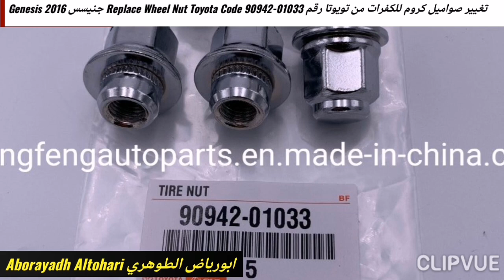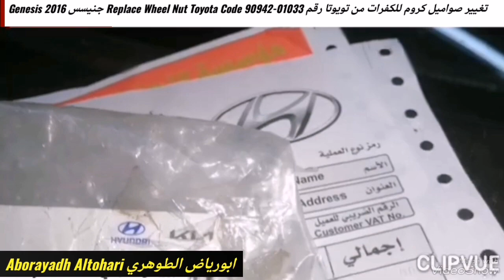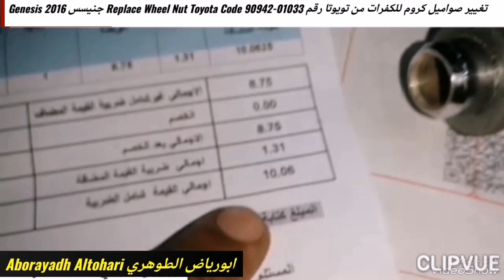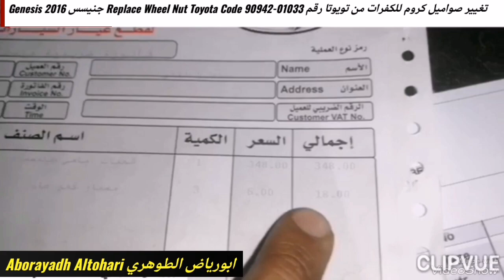تغيير صواميل كروم للكفرات من تويوتا رقم Replace Wheel Nut Toyota Code 90942-01033 جنيسس Genesis 2016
احد اسباب تلف مسامير تثبيت الكفرات الشد العشوائي Replacement Bolt Hub FOR Tire جنيسس Genesis 2016

تغيير فحمات امامي وخلفي ومسامير الكفر Replace Bolt Wheel & DISC Kit Front & Rear جنيسس Genesis 2016